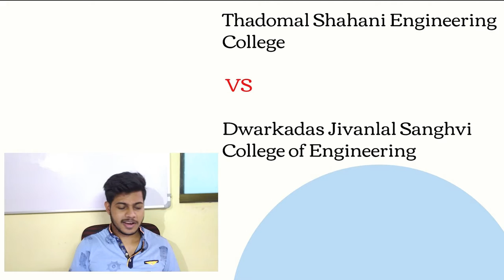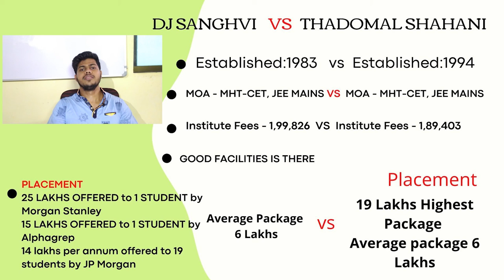Dwarkadas Jivanlal Sanghvi College of Engineering vs Thadomal Shahani Engineering College | Learner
Dwarkadas Jivanlal Sanghvi College of Engineering vs Thadomal Shahani Engineering College | Learner dj sanghvi vs thadomal sahahni
In this video, you got a comparison between Dwarkadas Jivanlal Sanghvi College of Engineering vs Thadomal Shahani Engineering College so watch full video till the end and don't forget to subscribe for more like this video

MHT CET : 2021 | How to Prepare for MHT CET 2021 | Crack MHT CET 2021🔥🔥🔥🔥 | by rohit kharwar

My Gear:
Cheap Mic
Wireless Mic
Sasta Tripod
Mehenga Tripod
Hard Disk
Softbox Light
Ring Light
Green Screen

Macbook Pro